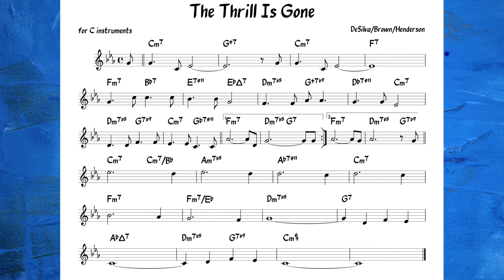The Thrill Is Gone (Henderson) Backing track + music sheet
Original intro by Bruce Adams & Alan Barnes Quintet